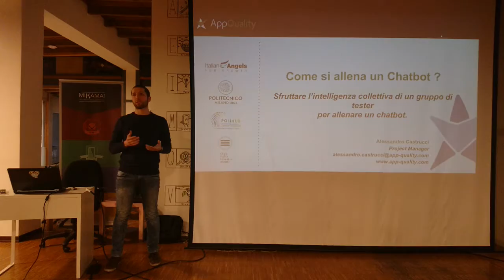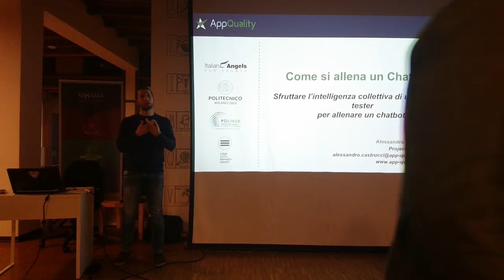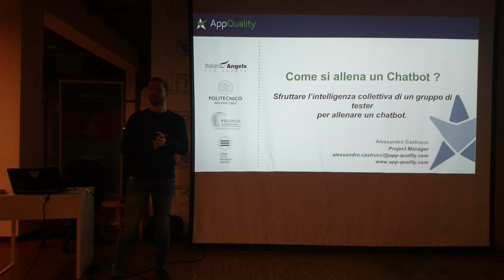Meetup 2018-01-25 - Come si allena un chatbot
di Alessandro Castrucci (AppQuality). Sfruttare l’intelligenza collettiva di un gruppo di tester per allenare un chatbot.